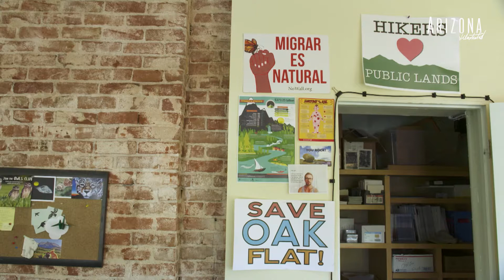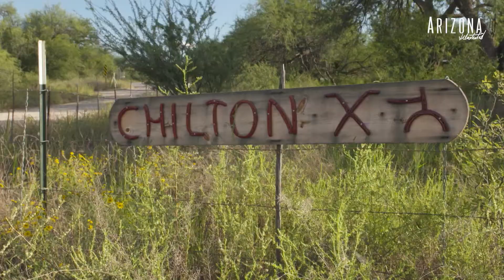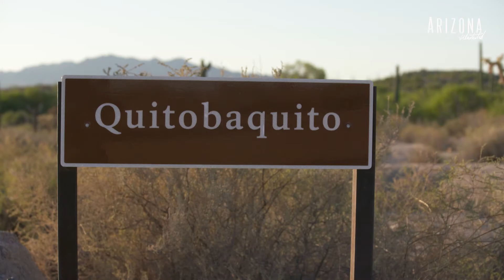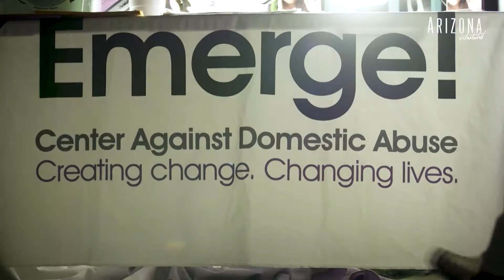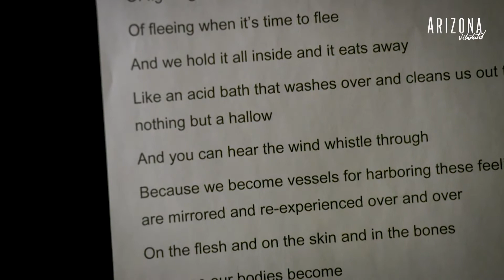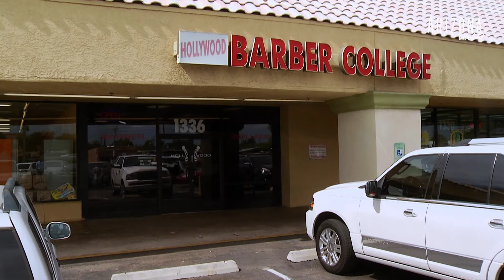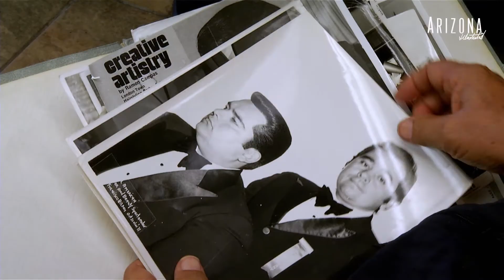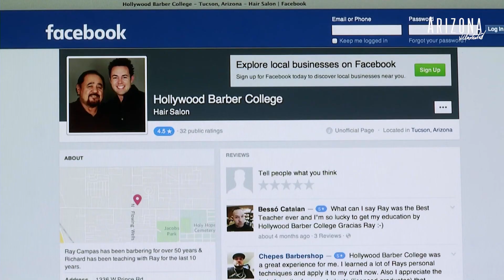Arizona Illustrated Episode 609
All of Creation, The Tucson-based Center for Biological Diversity continues its controversial fight to preserve and protect biological resources, endangered species, and the natural environment; Far Afield: These Bodies, Performance artist Kate Meyer shares her work highlighting the long-lasting impact of sexual harassment, domestic violence, and trauma; The Hollywood Barber, With the passing of Ray Campas, we look back at his life and legacy as one of Tucson's most revered barbers.